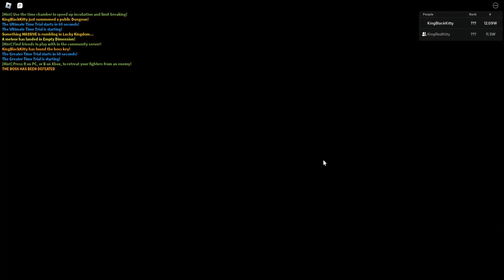Public Dungeon with 15 Units, Anime Fighters Simulator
Anime Fighters Simulator (previously known as Anime Fighters) is an experience by Sulley where you travel through various anime inspired worlds, defeating enemies with fighters that you can unlock by opening stars in every map.